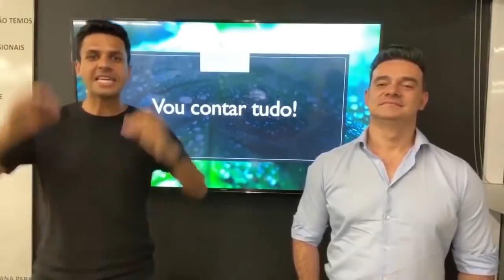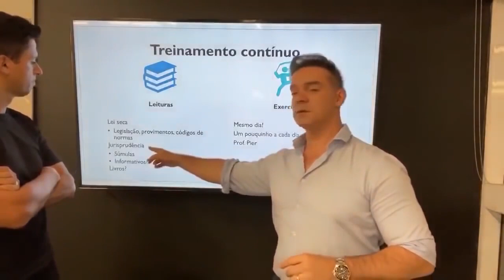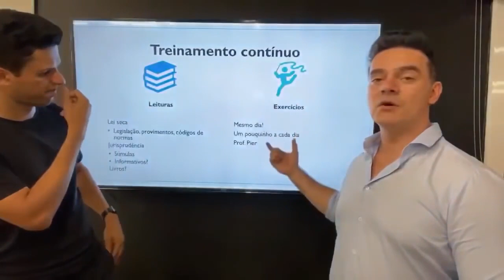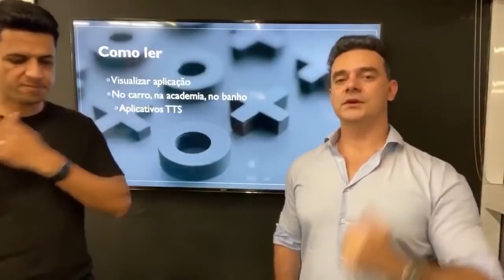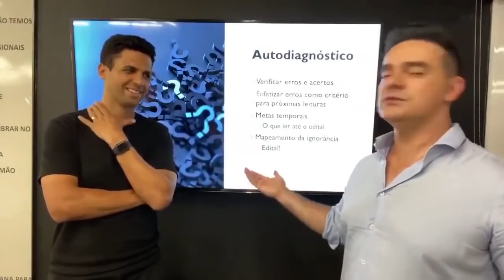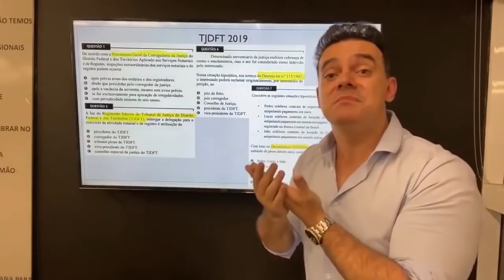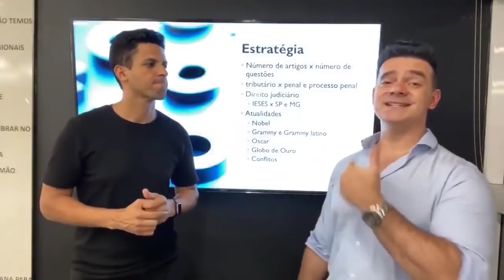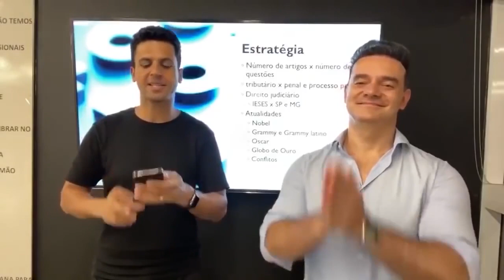A ESTRATÉGIA DO 1° LUGAR PARA PASSAR NA 1ª FASE DO CONCURSO DE CARTÓRIO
ESTRATÉGIA PARA PASSAR NA 1ª FASE DO CONCRUSO DE CARTÓRIO

LIVE ÀS 19h07

"QUANDO DESISTIR NÃO FOR UMA OPÇÃO, A SUA APROVAÇÃO SERÁ INEVITÁVEL."